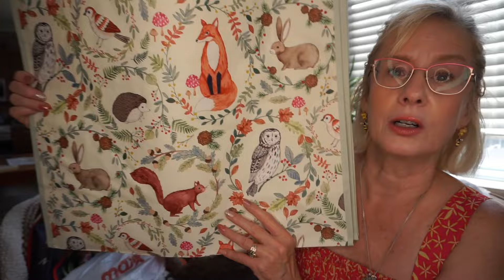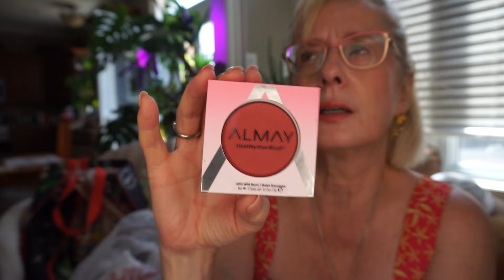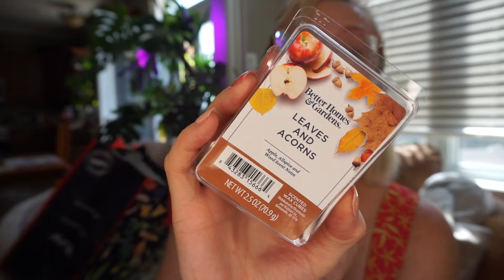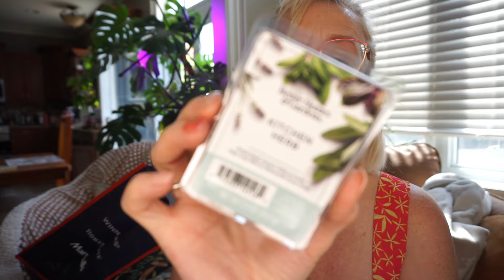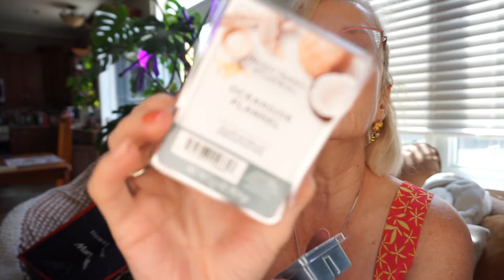🍂🛒🍂CROSS BORDER HAUL - FALL GOODIES! TJ MAXX, ULTA, WALMART!!🍂🛒🍂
Oops, I did it again. Another border crossing haul! So many autumn goodies out now. Picked up wax melts, body care, makeup and am so ready for fall!